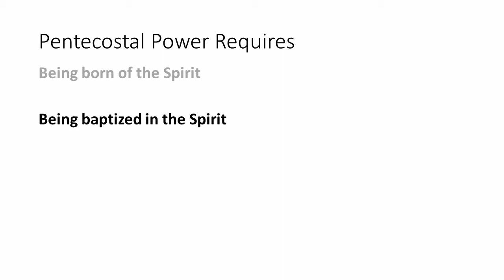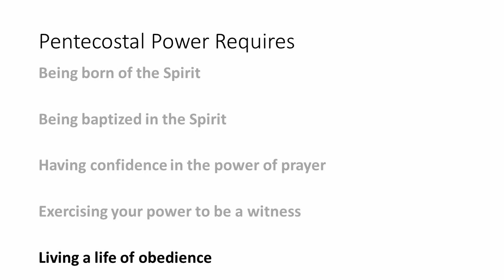Riverside Sunday Morning Service, May 24, 2020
Come worship with us and open your heart to God's love and His power!

Password is Riverside

Password is Riverside

Wednesday Night Bible Study Password is Assembly